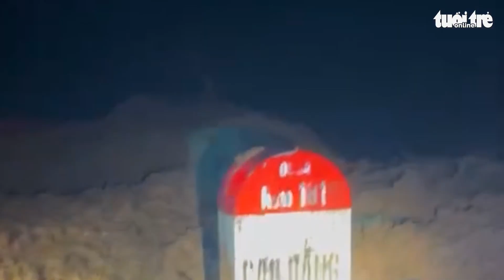Tìm thấy 15 thi thể vụ nhiều xe bị lũ cuốn ở Cao Bằng, còn 15 người mất tích Tuôi Tre Online